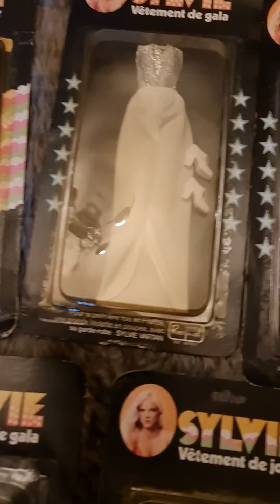doll raynal sylvie vartan